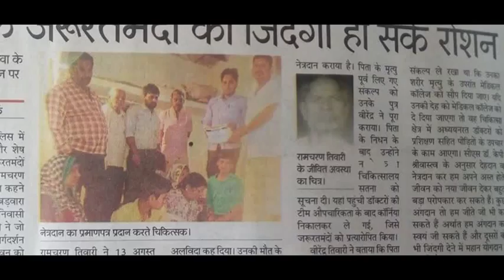नेत्रदान महादान एवं हरित धरती के लिए व्रक्षारोपन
SHRI RAMCHARAN TIWARI RESIDENCE VILLAGE VILAYAT KALAN TEHSEEL BADWARA DISTRICT KATNI MP INDIA.
PITAJI KE MRITYU KE UPRANT  UNKE PUTRA PANDIT VIRENDRA KUMAR TIWARI MADHUR BANDHANAM SHADI SUVIDHA KENDRA KE SANCHALAK NE APNE PITA KA NETRADAN KIYA EWAM SMRITI MAIN UNKI TERAHWI MAIN 125 WRAKSHAROPAN KA KRYA KIYA JO KI WISHWA MAIN PEHLI BAR AISA SANKALP LIYA .भारत में पहला व्रक्षारोपन।